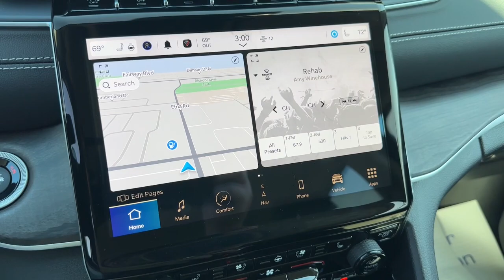2023 Jeep Grand Cherokee L Columbus, Whitehall, Dublin, Hilliard, Delaware, OH J235094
Bright White Clearcoat New 2023 Jeep Grand Cherokee L Limited aailable is CDJR. Servicing the  Whitehall, Dublin, Hilliard, Delaware, OH area.

#{MAKE}
{MODEL}
2023 Jeep Grand Cherokee L Limited - Stock#: J235094

Byers CDJR
465 S Hamilton Rd

Recent Arrival! 2023 Bright White Clearcoat Jeep Grand Cherokee L Limited 4WD 8-Speed Automatic 3.6L V6 24V VVT This Jeep Grand Cherokee L has many features and is well equipped including.brbrPriced below KBB Fair Purchase Price! Price includes: $1500 - Retail Bonus Cash 23CPA1. Exp. 05/01/2023 $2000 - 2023 Jeep Bonus Cash 23CPA. Exp. 05/01/2023